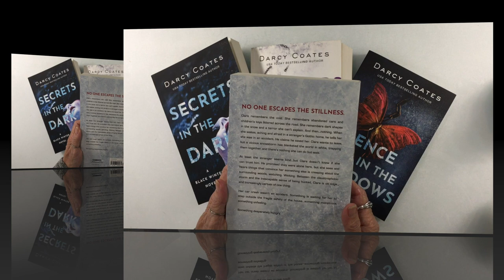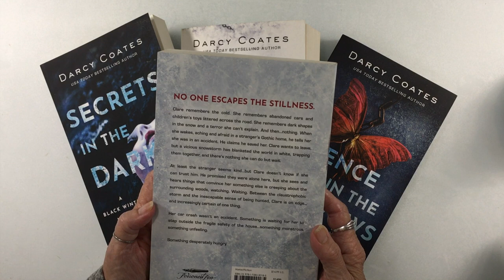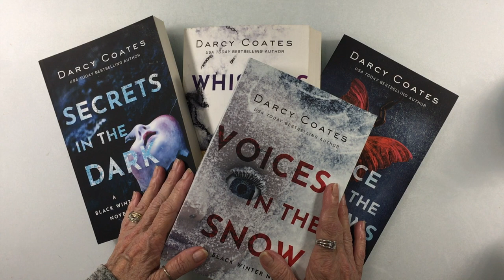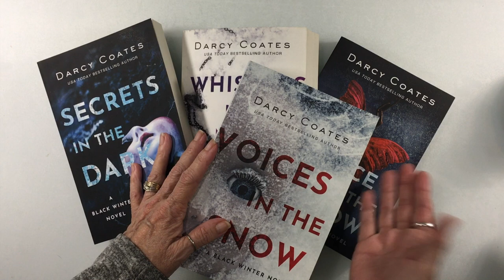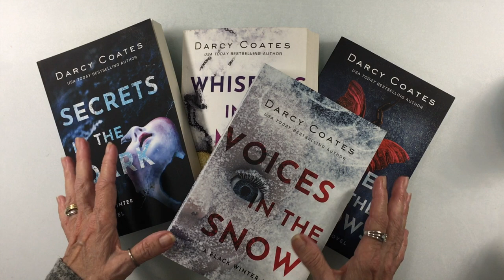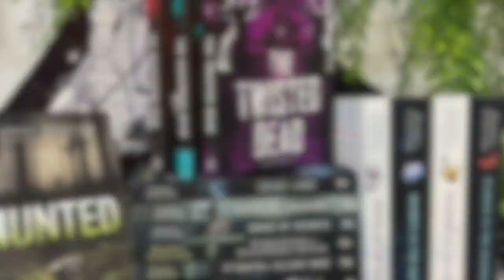Book Review Black Winter Series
Just a little review of the Black Winter book series by Darcy Coates
Black Winter Series
More about Darcy Coates

Teri Hanson
The Covered Chipboard